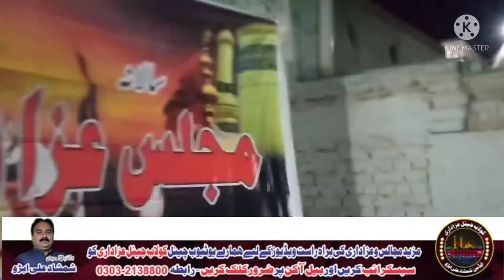ZAKIR SAYED RAZA ABBAS SHAH MAJLAS@GULSHAN E ABBAS MIR PAARA NIZAMAANI KHP:17 MUHARAM 1443//26/08/21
ZAKIR SAYED RAZA ABBAS SHAH SAHIB MAJLAS @  GULSHAN E ABBAS MIR PAARA NIZAMAANI KHAIRPUR 17 MUHARAM 1443 // 26/08/2021  DUAGO KOLAB JIAL AZADAARI TEAM